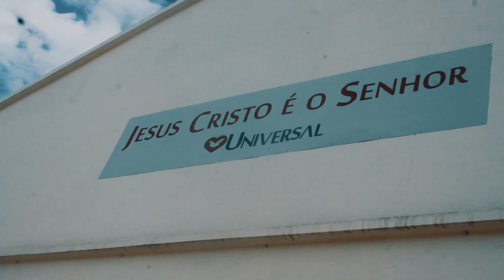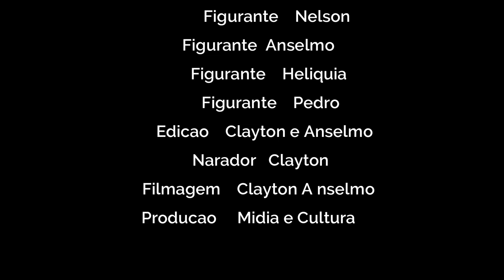ZAMBÉZIA - MINHA IDENTIDADE